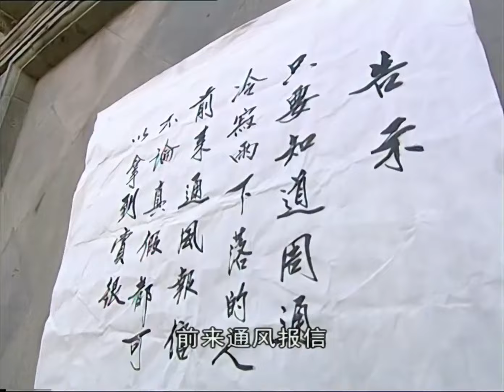負心漢拋棄姑娘，不料姑娘竟是公主，千金懸賞把他抓到做太監